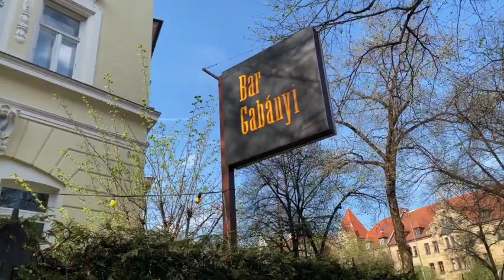VLOG: Week 7 of Champian's 7 Week European Tour!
I CANNOT believe the 7 week tour is over. Our very last show was one of my favorite clubs, JazzKeller in Frankfurt. And I FINALLY got to go shopping LOL which was an absolute highlight and great stress relief for the final week.

Musicians in this Video: Giorgos Antoniou (bass) and Xaver Hellmeier (drums)

April 12 & 13 - Jazzbar Vogler, Munich DE
April 14 - Bar Gabanyi, Munich DE
April 16 - Jazzkeller, Frankfurt DE